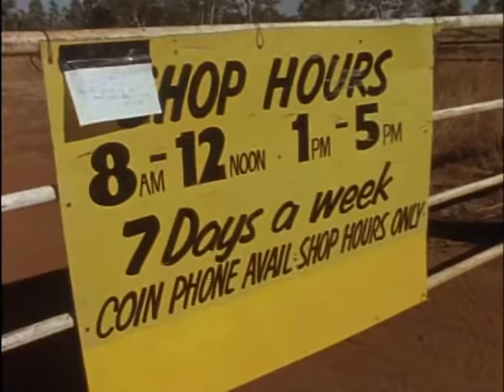Malcolm Douglas - Australia - Kayaks In The Kimberley (1991)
Malcolm and three mates travel along the coast and deep into the gorges and rivers of the Kimberley in two sea-going kayaks. The shallow craft take the adventurers into remote wilderness areas.